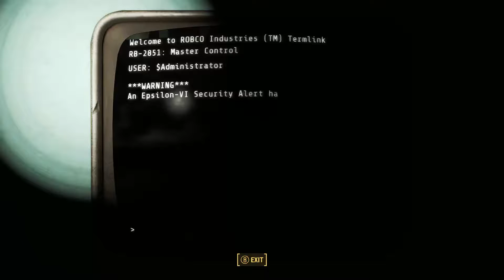Fallout 4 PC Playthrough Part 45 Automatron DLC 11 Hunting down the Machanist 3 Final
Oh shit, the final show down.

Hi, SSK Gaming 2 here

I personally welcome and thank all of you for checking out my youtube channel. I mostly record and upload video game playthroughs/let's plays and vlogs(this can range from unboxing hard copy of the games i'm going to play to videos i took during my vacations).

Thanks again for watching my content

The following list will contain my recording devices for those of you who are interested in how i do my recordings:

(1) For PC Playthroughs(laptop specs are listed below): I use Xsplit or Nvidia ShadowPlay
(2) For iOS Devices such as iPad Playthroughs: I use Xsplit with AirPlay
(3) For PS3 and PS4 Playthroughs: I use Avermedia Game Capture HD 2(HDCP off thanks to the 1.70 update on the PS4)
(4) For video rendering and a bit of editing: I use Camtasia Studio 8
(5) For vacation and other daily real life vlogs: I use a Sony Camcorder and GoPro Hero 3+ Black Edition

Here is my system specs:

Chassis Model: Digital Storm x17E Laptop (Model: 9370)
Display: 17.3 Inch (16:9) (Resolution: 1920 x 1080) (Matte Surface) LED-Backlit Display
Processor: Intel Core i7 3940XM Extreme Edition (3.0 GHz Turbo Mode to 3.9Ghz) (Quad Core) (8MB Cache)
Thermal Compound: Premium IC Diamond CPU and GPU Thermal Compound (Reduces Thermal & Laptop Noise)
Memory: 32GB DDR3 1600MHz (4x8GB) (Requires Windows 7 Pro or Ultimate)
Primary Hard Drive: Intel 180GB SSD (520 Series) (SATA 6Gb/s)
Secondary Hard Drive: 750GB 7200RPM (SATA 3Gb/s)
Optical Drive: Blu-Ray Player & Blu-Ray/DVD/CD Writer (Blu-Ray 6x)
Wireless Card: Bigfoot Networks Killer Wireless-N 1202 (Reduces Latency for Online Gaming)
Video Card(s): 2x SLI (NVIDIA GeForce GTX 680M 4GB with NVIDIA Optimus Technology)
Windows OS: Microsoft Windows 7 Ultimate (64-Bit Edition)
Warranty Plan: Life-time Expert Customer Care with 3 Year Limited Warranty